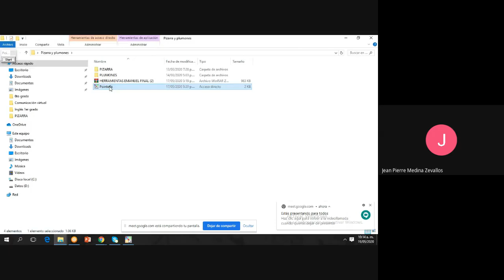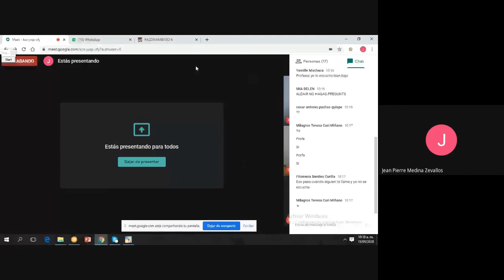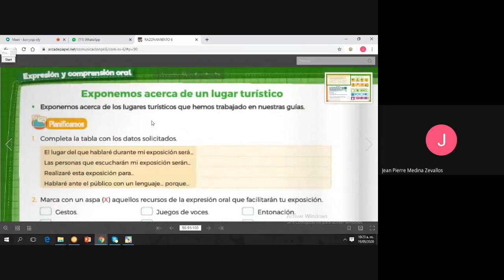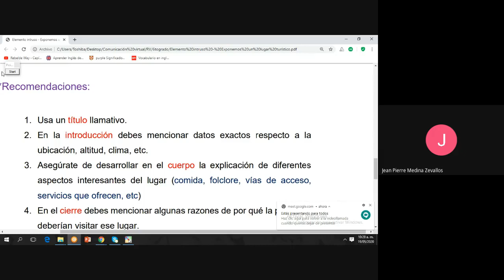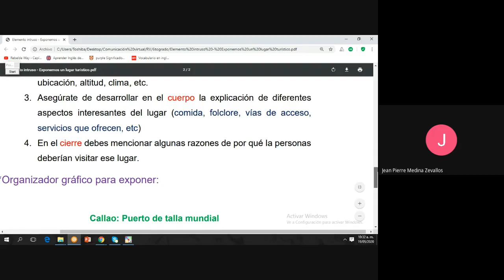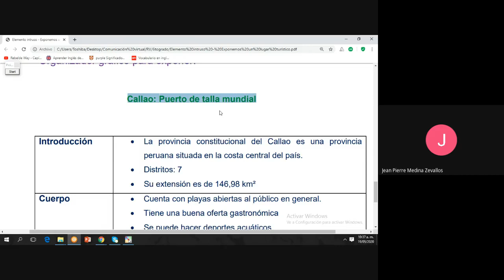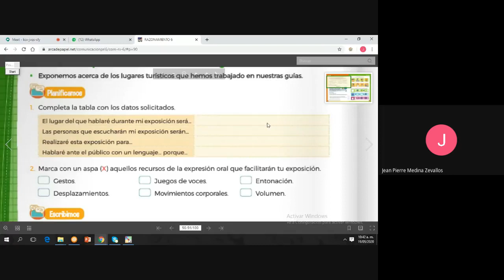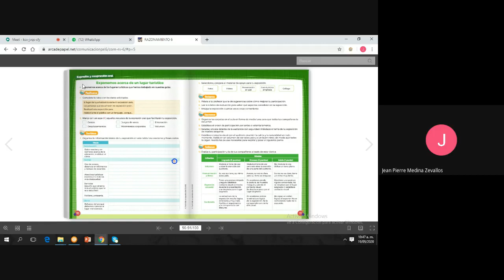Colegio Emanuel - 6to de primaria - Lugar turístico RV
CLASES VIRTUALES 2020 COLEGIO EMANUEL
Curso: Razonamiento verbal
TITULO:  Nos preparamos para exponer un lugar turístico
GRADOS: 6to de primaria
PROFESOR(A) : Jean Pierre Medina Zevallos